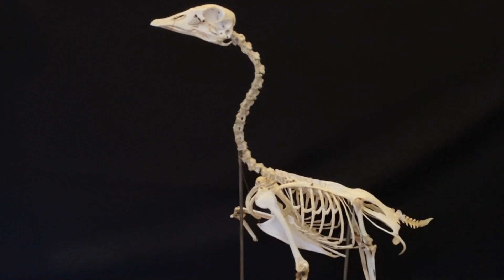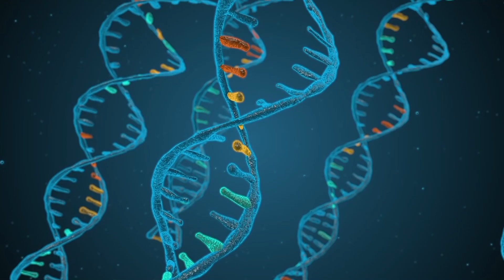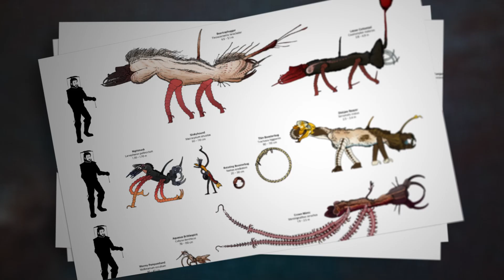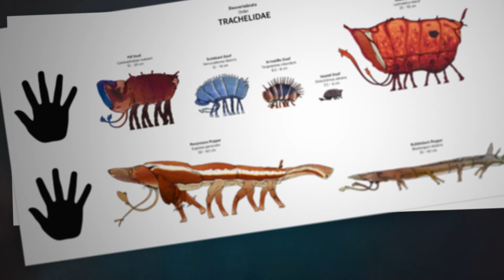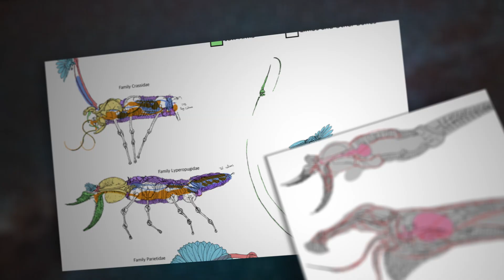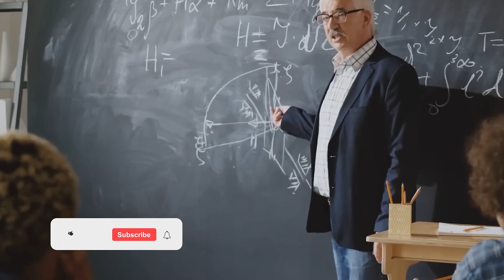Почему Мы До Сих Пор Не Встретили Инопланетян!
В Млечном Пути около четырёхсот миллиардов звёзд! Возле многих из них есть планеты: большие и маленькие, каменистые и водные. Кажется, что всё это множество планет просто обязано кишеть инопланетянами. Но вот вопрос: где они все? Этот вопрос называется парадоксом Ферми, и он мучает учёных уже больше семидесяти лет. Сегодня мы отправимся
в путешествие по звздам, чтобы понять, одни ли мы во Вселенной или нет. Пристегните ремни, включайте воображение — мы взлетаем в космос!

Таймкоды:

00:00 Вступление
01:13 Великий фильтр
02:23 Жизнь при низкой гравитации
04:04 Проблемы низкой гравитации
04:52 Жизнь при высокой гравитации
06:42 Проблемы высокой гравитации
07:24 Жизнь при ураганах
09:26 Мёртвое спокойствие
10:49 Плотная атмосфера
12:08 Разреженная атмосфера
12:49 Где все?
13:21 Прятки с пришельцами
14:33 Мы плохо ищем